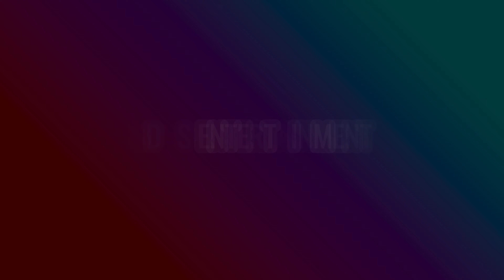[GTA: SAN ANDREAS] Mission #70: Mike Toreno & Guide | 100% Completion San [4K-60FPS]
*Short Description:*
A video of *GTA SAN ANDREAS* gameplay walkthrough - standalone mission with tip/guide for the mission.
Recorded and published as 4K-60FPS video.

*Notice:*

*Involved Mission & Segments:*
00:00 Start
00:20 Guide & Tips

- GG Drive: [Update soon]
- Dropbox: [Update soon]

*Keep touch to make complain or just talk to me:*
+ Website of Real Estate Sale & Consultant Service in Vietnam: [Update Soon]